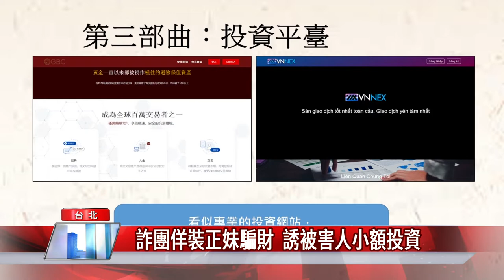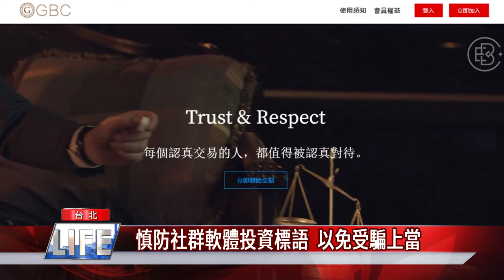詐騙 集團|詐團佯裝正妹騙財 誘被害人小額投資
近來詐騙案件層出不窮，刑事局偵破位在台北市大同區與新北市三重區的詐欺機房據點，發現嫌犯在各大社群軟體，偽裝正妹隨機找尋男網友，謊稱投資期貨、ETF權證，先讓被害人小額投資，隨即支付1成利潤，讓他們覺得有利可圖，再誘使被害人投入更多資金。